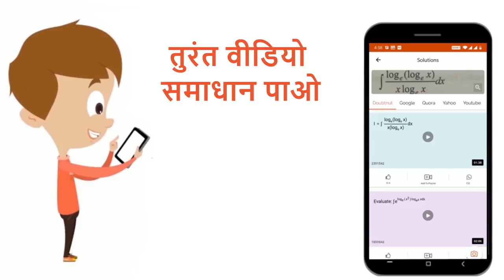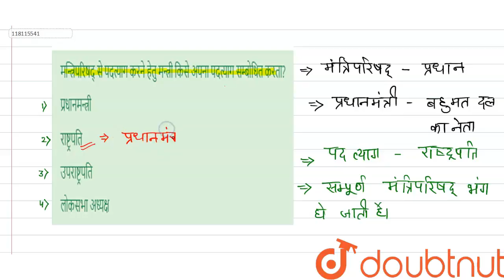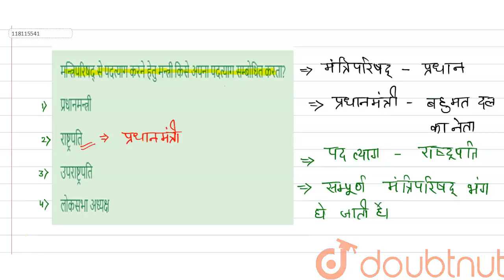मन्त्रिपरिषद् से पदत्याग करने हेतु मन्त्री किसे अपना पदत्याग सम्बोधित करता? | 12 | भारतीय राजव...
मन्त्रिपरिषद् से पदत्याग करने हेतु मन्त्री किसे अपना पदत्याग सम्बोधित करता?
Class: 12
Subject: GENERAL KNOWLEDGE
Chapter: भारतीय  राजव्यवस्था
Board:NDA

👉 Have Any Query? Ask Us.